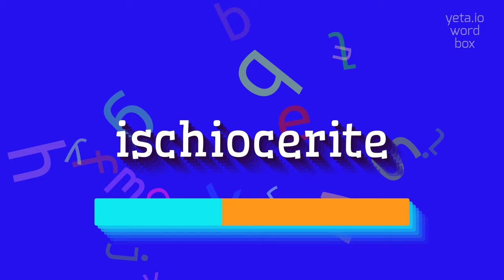How to say "ischiocerite"! (High Quality Voices)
Watch in this video how to say and pronounce "ischiocerite"!